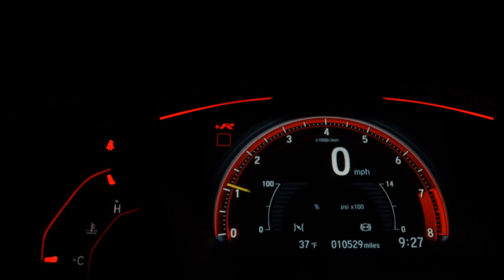HONDA CITY - 2016 - São Bernardo do Campo/SP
||ROUTE 0KM E SEMI NOVOS MULTIMARCAS  /MENORES TAXAS! MELHOR AVALIAÇÃO NO SEU USADO! APROVAMOS SEU FINANCIAMENTO POR TELEFONE. FAÇA UMA COMPRA SEGURA! VENHA CONFERIR |FINANCIAMENTO SEM ENTRADA |TROCA COM TROCO |TAXAS ESPECIAIS| VANTAGENS PARA MOTORISTAS DE APP |Reservamos o direito de corrigir possíveis erros do anúncio| END: ESTRADA DAS LAGRIMAS ,77 RUDGE RAMOS SBC ||PREÇO ANUNCIADO PARA COMPRA A VISTA OU FINANCIADO SEM TROCAS||NA TROCA CONSIDERAR VALOR DE R$ 2.000,00 A MAIS. TELEFONE: (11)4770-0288

Veículo: HONDA / CITY 1.5 LX 16V
Ano: 2016/2016
Combustível: FLEX
Portas: 4 PORTAS
Câmbio: Automático
Cor: PRETA
KM: 77.777

✅ Air Bag
✅ Alarme
✅ Ar Condicionado
✅ Ar Quente
✅ CD Player
✅ Computador de Bordo
✅ Desembaçador Traseiro
✅ Direção Hidráulica
✅ Encosto de Cabeça Traseiro
✅ Freio ABS
✅ Rádio
✅ Rádio e MP3
✅ Retrovisores Elétricos
✅ Rodas de Liga Leve
✅ Travas Elétricas
✅ Vidros Elétricos
✅ Volante com Regulagem de Altura
✅ Limpador Traseiro
✅ Rádio e Toca Fitas
✅ Kit Multimídia
✅ Trio Elétrico
✅ Farol de Neblina
✅ Entrada USB
✅ Distribuição Eletrônica de Frenagem
✅ Bluetooth
✅ Porta Copos
✅ Trava Elétrica Central
✅ Direção Elétrica
✅ Sistema ISOFIX
✅ Som Original